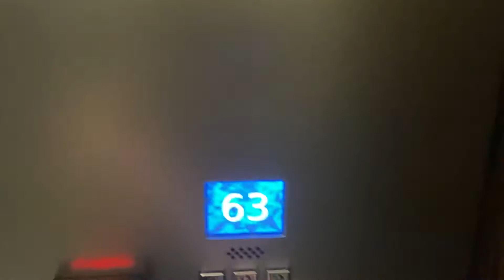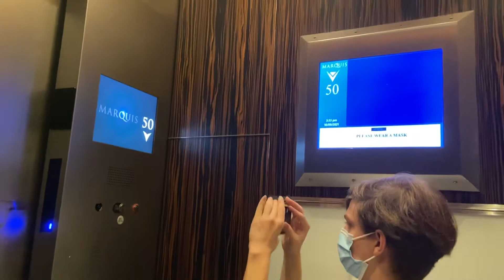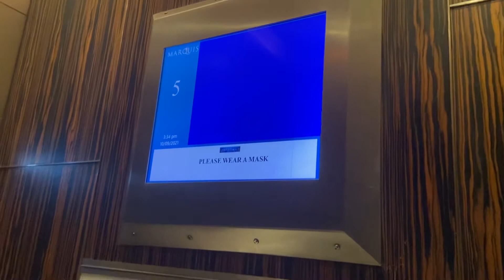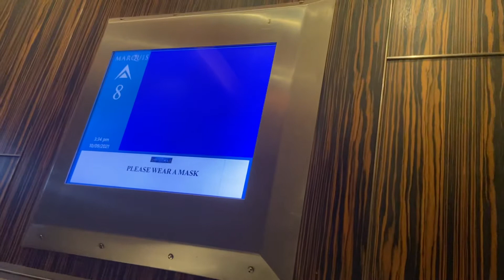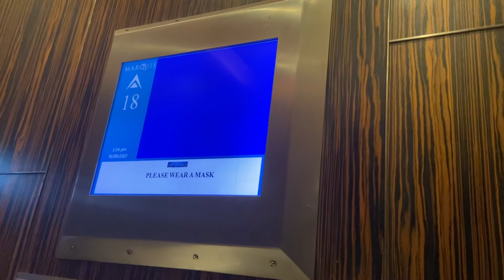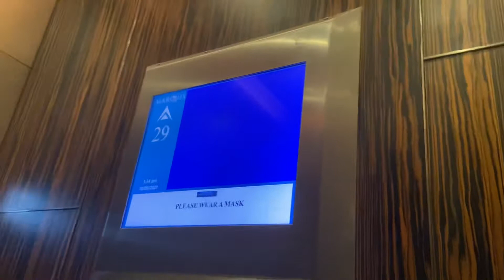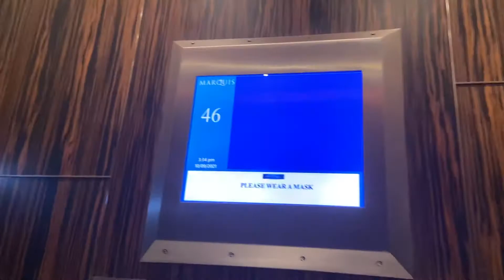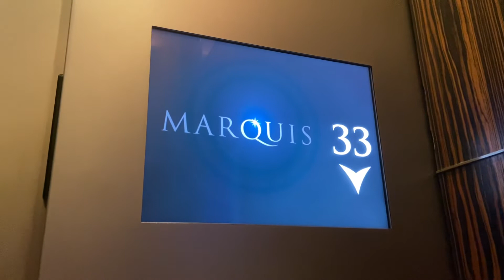INSANE 1400 FPM Otis Traction Elevators in Miami, FL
Filmed on 10/9/21 w/ Hoteland Elevator1236

TECH SPECS
Brand: Otis
Model: Skyrise
Fixtures: Keypad
Call Buttons: Otis Not Pop Out
Door Controls: Otis Pop Out
LED of buttons: Red
Chimes: Otis
Floor Passing Chime: B-Pitched Otis Beep
Indicator: LCD
Voice: Otis
Drive: Traction
Speed: 1400 FPM
# of floors served: 60&61
Year Installed: 2008